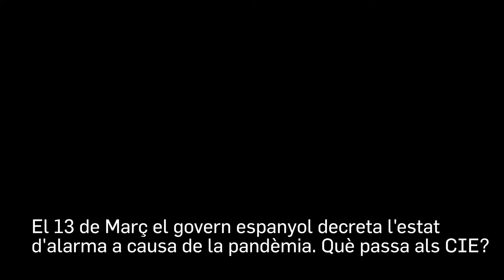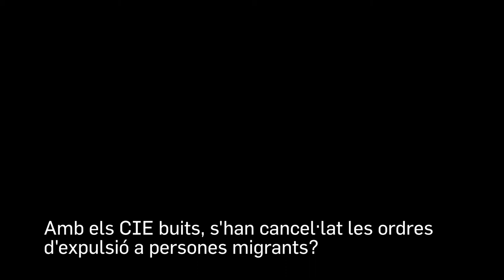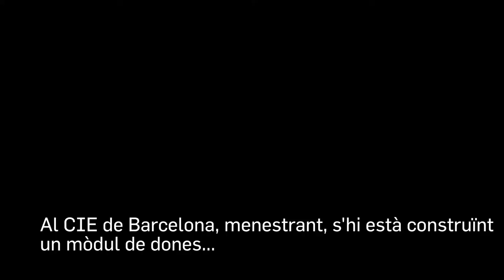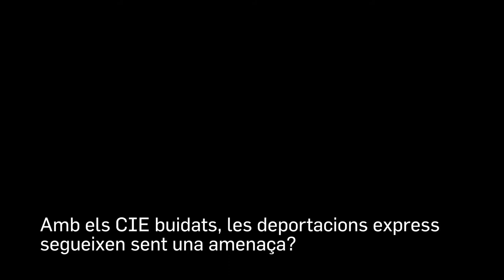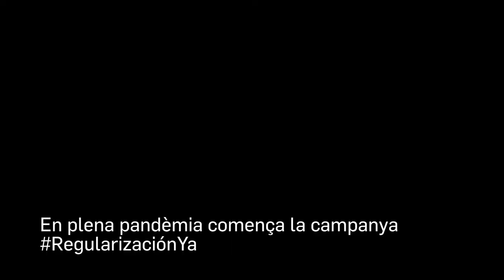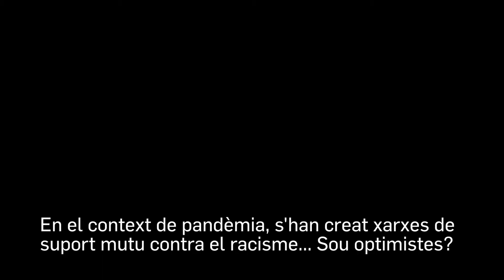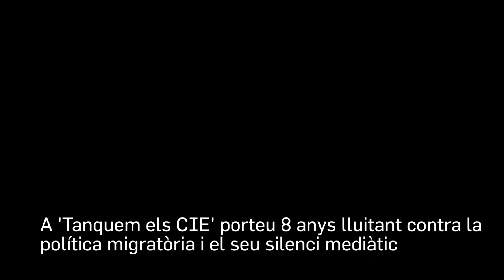L' entrevista | Tanquem els CIE "Los CIE nunca han estado cerrados, simplemente están vaciados"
00:41 El 13 de Març el govern espanyol decreta l'estat d'alarma a causa de la pandèmia. Què passa als CIE?
06:17 Amb els CIE buits, s'han cancel·lat les ordres d'expulsió a persones migrants?
07:30 Quines son les vostres prioritats com a col·lectiu?
09:53 Al CIE de Barcelona, mentretrant, s'hi està construïnt un mòdul de dones...
16:52 Amb els CIE buidats, les deportacions express segueixen sent una amenaça?
18:33 En plena pandèmia comença la campanya
23:37 La pandèmia ha fet més evident les injustícies que pateixen treballadorxs immigrants?
30:16 En el context de pandèmia, s'han creat xarxes de suport mutu contra el racisme... Sou optimistes?
34:03 Tanquem els CIE porta 8 anys lluitant contra la política migratòria i el seu silenci mediàtic.

Parlem amb tres activistes del col·lectiu Tanquem els CIE sobre la situació actual d'aquestes presons i sobre la llei d'estrangeria.